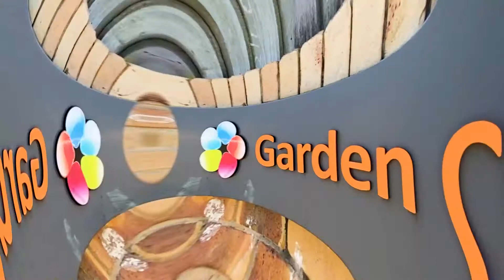LJ Hooker Mt Gravatt presents 48/1162 Cavendish Road, Mount Gravatt East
Situated in the heart of Mount Gravatt East, this beautiful 3 bedroom townhouse is within short walking distance to the local shopping centre, busway, Albion train station, and only 4.8 km from Westfield Garden City. Did I mention this complex also has a resort-style pool & full-size tennis court! All the ingredients for comfortable & easy living!

This gorgeous townhouse has great sized bedrooms with built-in wardrobes, the air-conditioned living and kitchen are spacious and so is the bathroom.

Features Include:
• Vertical blinds & screens throughout
• Good Size Kitchen
• Air-conditioned living area
• 3 bedrooms all with built-in wardrobes
• Main bedroom with ensuite & private balcony
• 3rd toilet downstairs
• Remote controlled Single lock-up garage
• Fully fenced private courtyard
• Pool in complex
• Close to all amenities
• Lawn maintenance included in rent •

• No pets at this property.
• Water is included in the rent
• Lease length: 6 months or 12 month

School Catchments: Mount Gravatt East State School & Cavendish Road State High School

Media: Nisipix